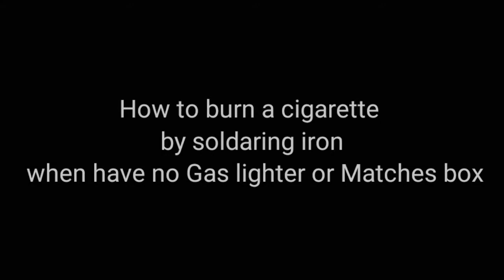Crazy think 😁.Attempt to light a cigarette with a soldering iron.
Attempt to light a cigarette with a soldering iron, সোল্ডারিং আয়রন দিয়ে সিগারেট ধরনোর চেষ্টা।